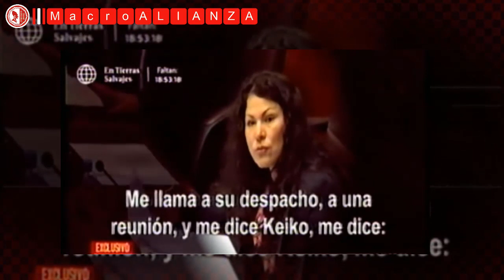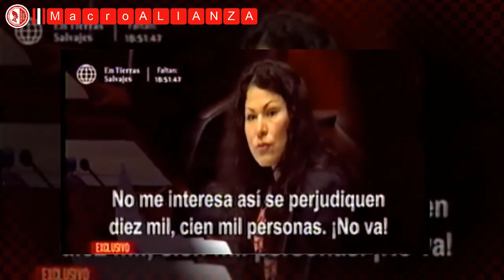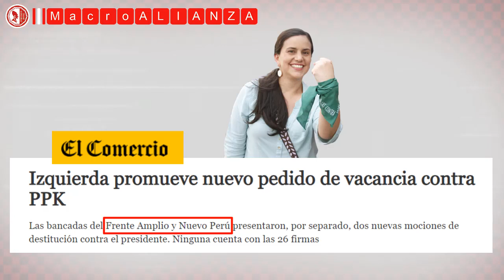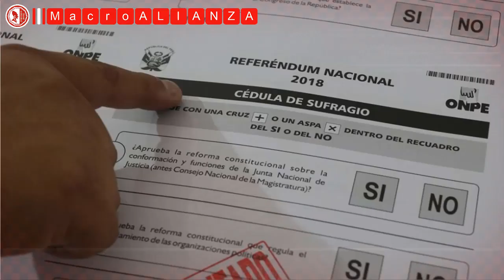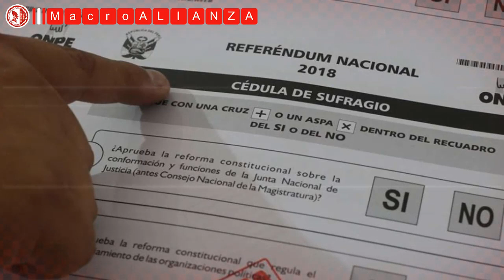VIDA política de Keiko Fujimori – Caída y Resurrección de la señora K